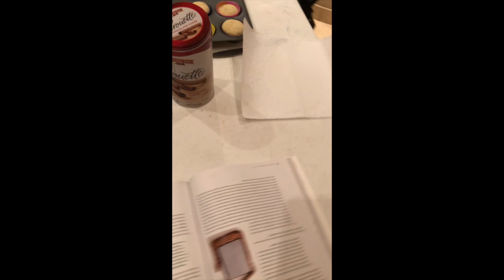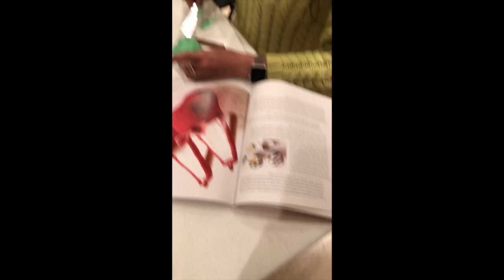How to Make Stiletto High Heel Cupcakes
Digital Original | @Tsailii | Silent T Productions

Learn how to make fashionista inspired cupcakes with my nieces, Trinity, Natelyn, and Sienna.